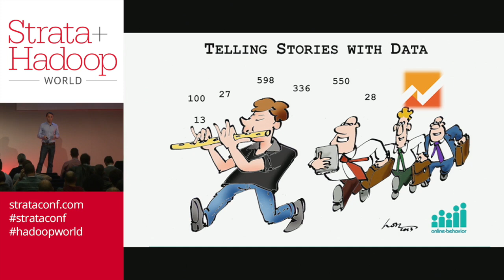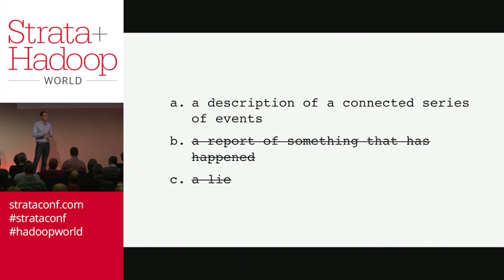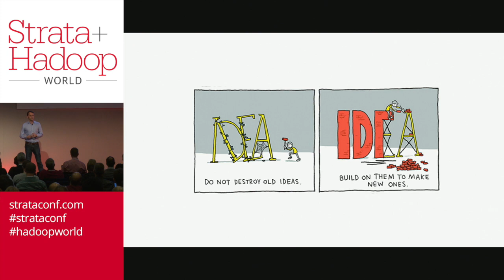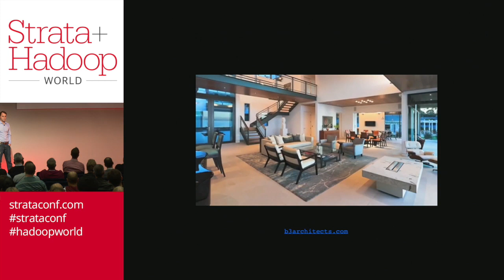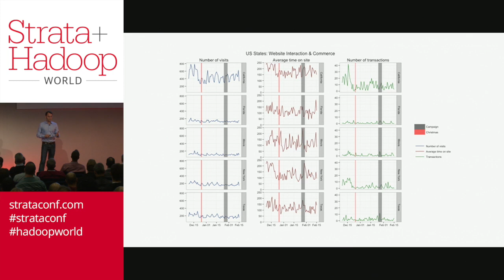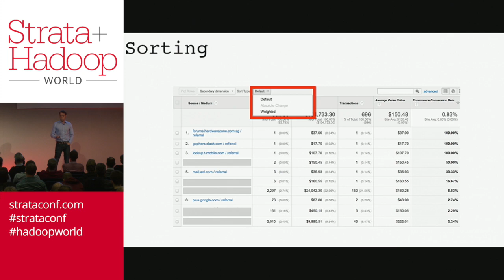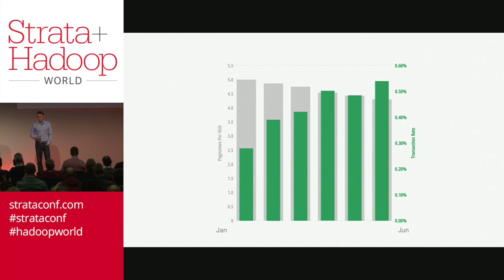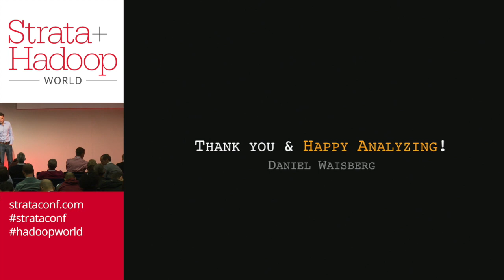Telling Data Stories by Daniel Waisberg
In this video Daniel Waisberg presents a frameworks to go from data to insights and shows how to bring data to life using stories. He goes through a six step process that includes: define audience, create hypotheses, sketch, get data, explore data and tell story.